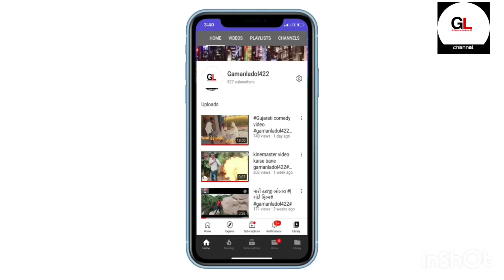૧૨_ચોટી_વાળુ_ભૂત 12_choti_wha_ru_Bhoot -kadi_chaoudas_nu_bhoot_2Gujaraati Comedy Video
૧૨_ચોટી_વાળુ_ભૂત

આ વિડીયો ફક્ત મનોરંજન માટે છે આ વિડીયો ને વાસ્તવકતા થી સબંધ નથી।

Mr. લાડોલ વાળા।
એક્ટિંગ: ગમન લાડોલ વિશાલ સિંહ રાઠોડ

નરેશ ઠાકોર :જયદિપ ઠાકોર:
રાજુ જી:ઠાકોર:નરેશ.ઠાકોર
નરેશ ઠાકોર:સજય. રાવર.
ભીખા :ભાઈ .રાવર

કેમેરામેન ઢોલાજી રાઠોડ

એડિટિંગ ગમન લાડોલ

સ્ટોરી Mr લાડોલ વાળા ગ્રુપ

Gujaraati comedy video Ladol

૧૨_ચોટી_વાળુ_ભૂત 12_choti_wha_ru_Bhoot GujaraatiComedyVideo